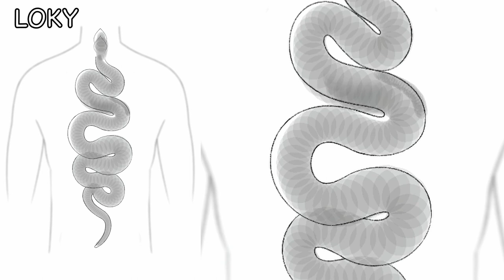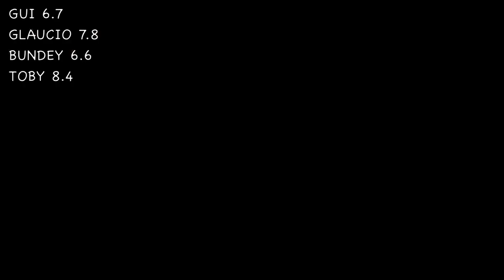Drawing challenge GONE WRONG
In this series we will put our skills and creativity as tattoo artists to the test, through a friendly drawing competition!

00:00 intro
00:52 topics
01:19 drawing
03:27 judgement
05:42 verdict